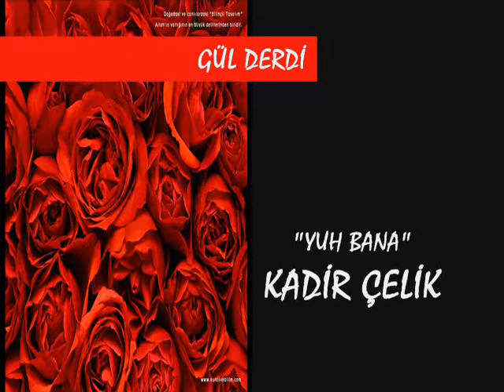KADİR ÇELİK-ŞİİRLER-ANKARA-GÜLDERDİ(15)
GÜLDERDİ/KADİRÇELİK/YUH BANA